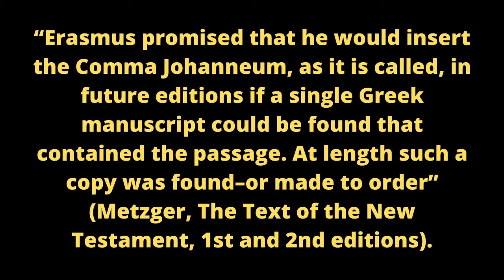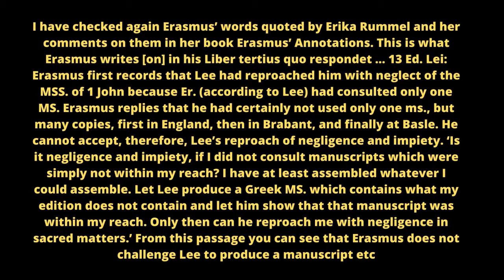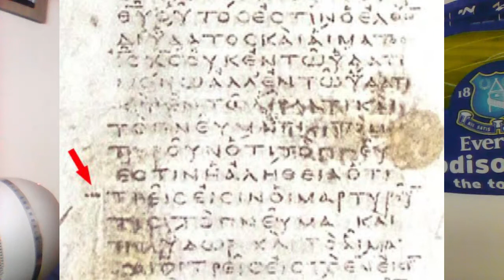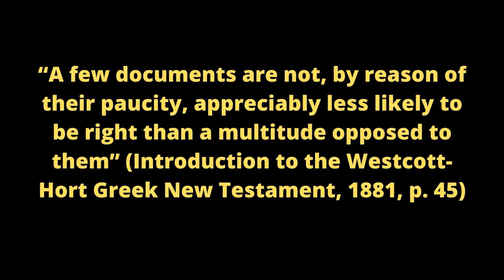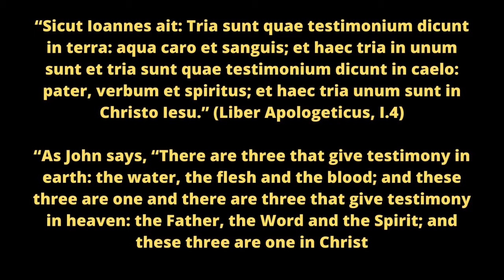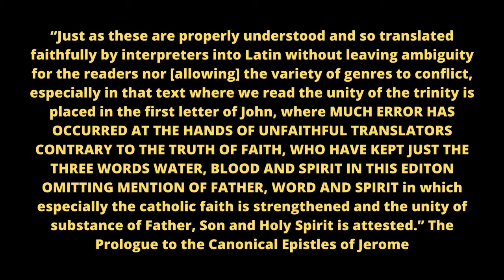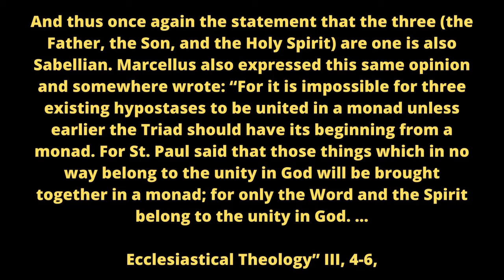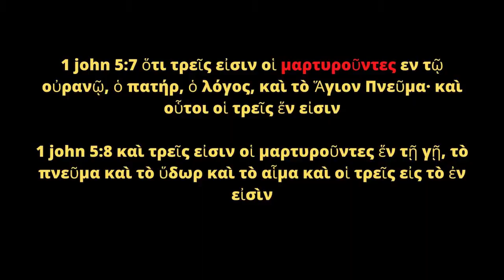1 JOHN 5:7 WHICH IS THE CORRECT READING. New testament textual criticism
1 JOHN 5:7 WHICH IS THE CORRECT READING. New testament textual criticism

Which reading is correct? The longer reading as found in the kJV or the shorter reading as found in most modern Bibles.

What is the support for the reading son and what evidence is there for the reading God?